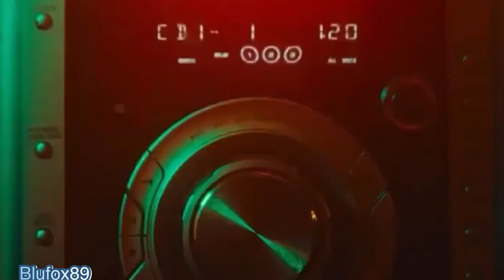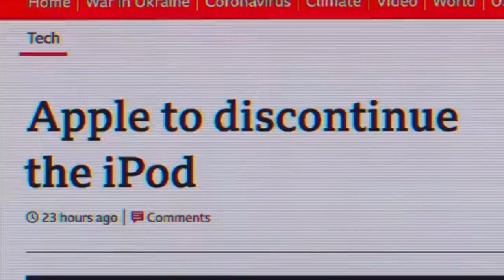💎"Revolutionize Your Music Career With Tunecore".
If you're struggling to make a name for yourself and make money from your music tunecore is the ultimate solution for you. With their cutting-edge technology and comprehensive services, Tunecore will help you distribute your music to the world, collect royalties and grow your fanbase like never before. Don't miss out on this opportunity to take your brand to the next level. Watch now to learn how Tunecore can help you succeed.